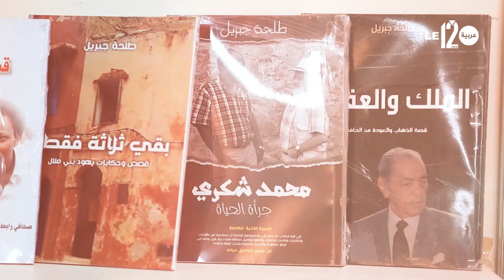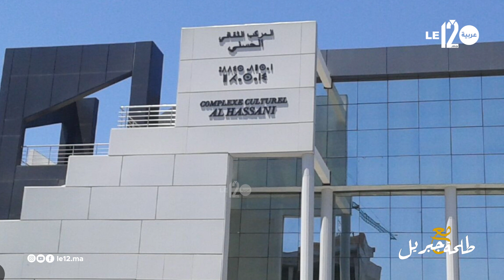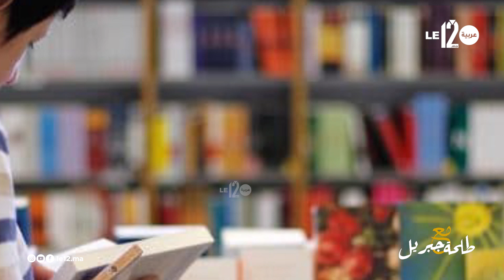"مع طلحة جبريل". يناقش أهمية دور الشباب والثقافة في إثراء العمل الثقافي بالمغرب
طرق الكاتب والصحفي، طلحة جبريل، في هذه الحلقة من برنامجه “مع طلحة جبريل”، لأهمية دور الشباب والثقافة في إغناء وإثراء العمل الثقافي بالمغرب.

وأوضح جبريل، في هذا المحور الثقافي، أن دور الشباب والثقافة، عرفت في الآونة الأخيرة حركة نشطة إلى حد كبير في مجالي المسرح السينما.

باقي التفاصيل في الفيديو التالي الذي يبث حصريًا على قناة le12tv، وينشر على جريدة le12.ma، وباقي منصاتها على مواقع التواصل الاجتماعي.